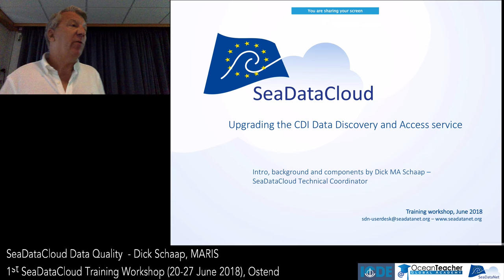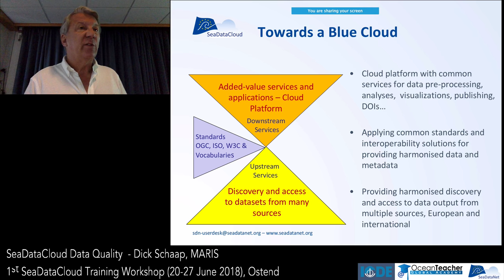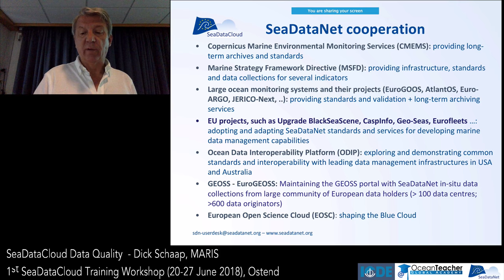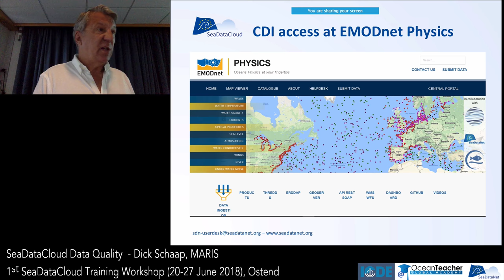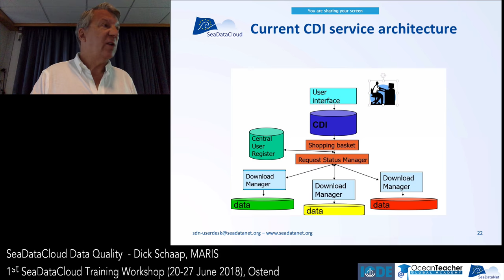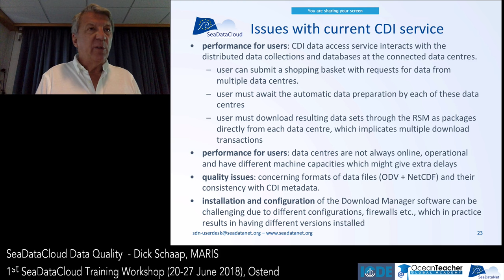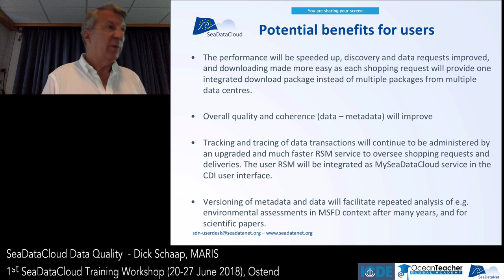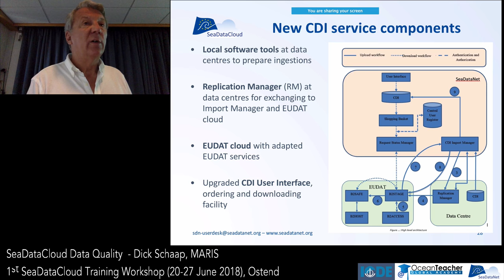SeaDataCloud - Upgrade of CDI Service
Dick Schaap from MARIS introduces about the upgrade of CDI Service. This video is to be watched as a part of the SeaDataCloud 2018 course on the OTGA platform. This course aims to introduce SeaDataCloud, a powerful platform to share oceanographic data. Through the course, learners will be guided through various tools used in SDC, accompanied by hands-on sessions. Follow the link to see the course description, presentation slides and other reference materials.